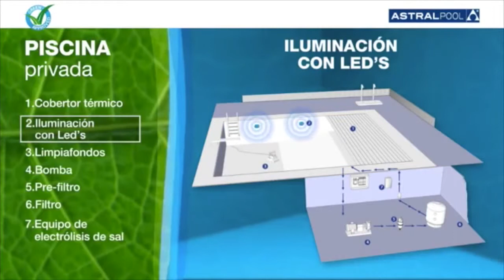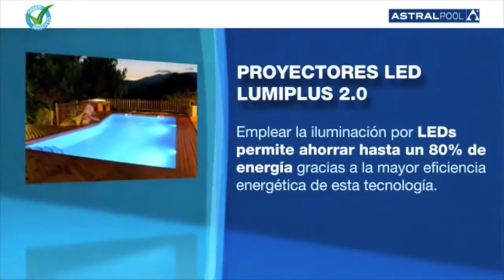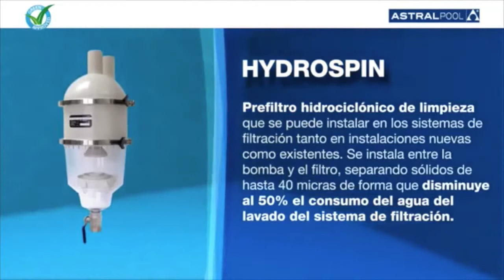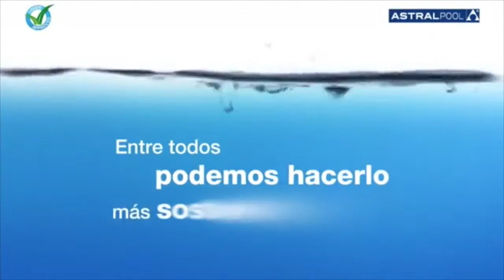¡Descubre como hacer tu piscina más sostenible!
Tuandco.com te presenta esta gama de productos de Astralpool, con la que podrás hacer más sostenible tu piscina.

o en nuestro blog

Tu&Co, siempre mejorando tu hogar